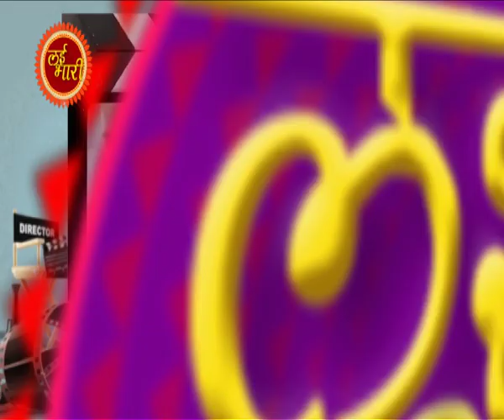Sairat | Lai Bhari | Akash Thosar | Rinku Rajguru | Nagraj Manjule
Sairat chitrapatachya Stars sobat jhakaas gappa fakt Lai Bhari madhe.